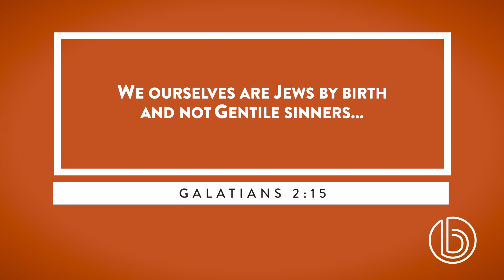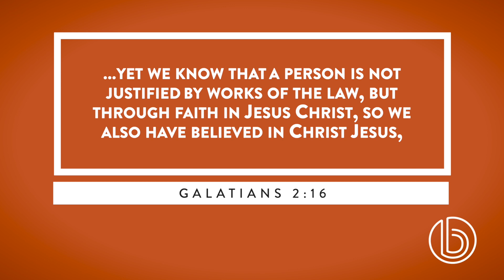No Excuses - Nat Crawford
A good family can open a lot of doors here on earth, but how much does it matter to God? Pastor Nat takes us back to the Bible to show us the surprising answer to how to find salvation.